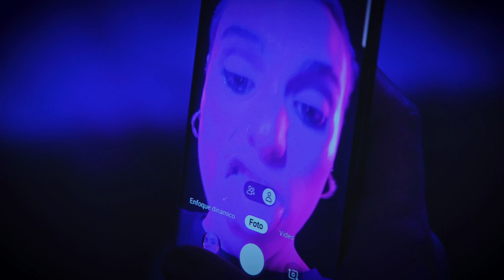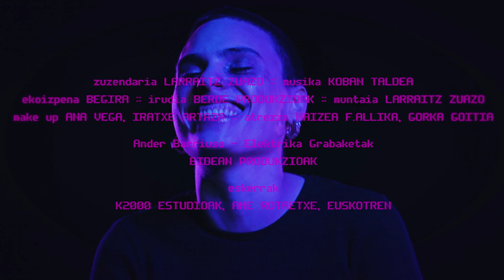Koban - Anestesia Digitala (Bideoklipa)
Anestesia Digitala, Kobanen Single berria.

Zuzendaritza: Larraitz Zuazo
Aktoresa: Jone Laspiur
Ekoizpena: Begira
Irudia: Berde produkzioak
Muntaia: Larraitz Zuazo
Makillajea: Ana Vega, Iratxe Artaza
Atrezzo: Haizea F. Allika, Gorka Goitia
Grabaketa Platoa: K200 estudioak

Grabaketa eta nahasketa: Ander Barriuso (Elektrika Grabaketak)
Masterra: Oihan Lizaso (2Noisy estudioa)

Letra:
Anestesia
Anestesia
Anestesia digitala
Anestesia

Ume beltzak pantailan gosez hiltzen
Ume beltzak pantailan
Leggins beltzak pantailan gaur ofertan
Leggins beltzak pantailan

Ume beltzak pantailan gaur ofertan
Leggins beltzak pantailan
Leggins beltzak pantailan gosez hiltzen
Ume beltzak pantailan

Emaiozu like
Emaiozu like